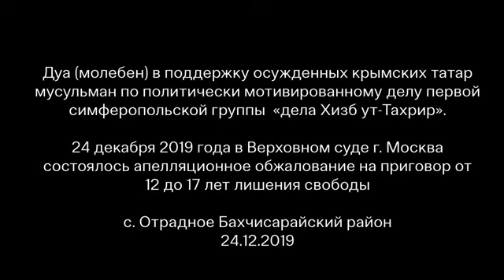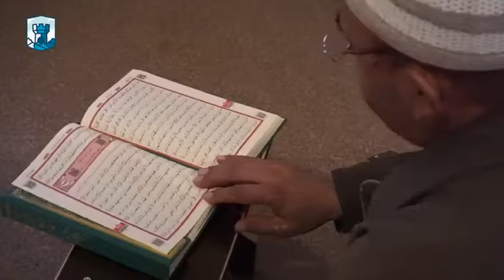ОТРАДНОЕ: ДУА В ПОДДЕРЖКУ ОСУЖДЁННЫХ КРЫМСКИХ ТАТАР НА АПЕЛЛЯЦИИ В МОСКВЕ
24 декабря 2019 года в с. Отрадное  Бахчисарайского района состоялся дуа (молебен) в поддержку арестованных крымских татар мусульман первой Симферопольской группы по «делу Хизб ут- Тахрир», у которых состоялось рассмотрение апелляционной жалобы в г. Москва 24 декабря 2019 года.

Мусульмане Крыма обратились в своих молитвах за всех незаконно осуждённых единоверцев, которые на протяжение нескольких лет удерживаются в неволе. Они не верят в надуманные обвинения, приписываемые своему народу. И желают скорейшего возвращения ребят в свои семьи.